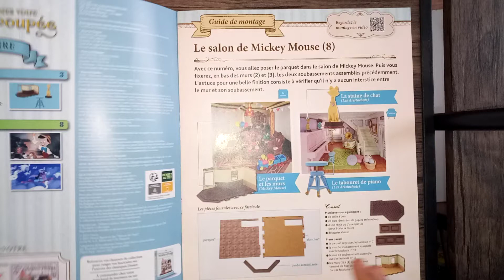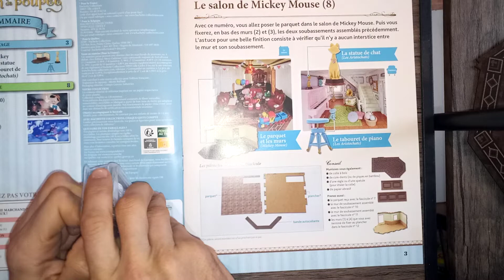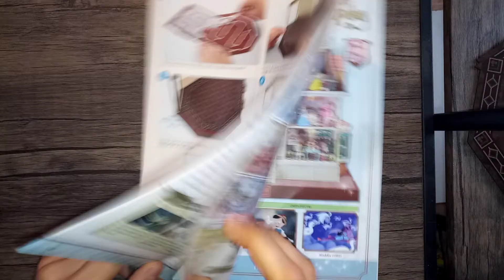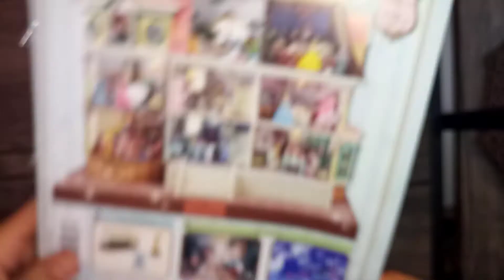le montage numéro 13 de la maison de poupée de chez Hachette collection